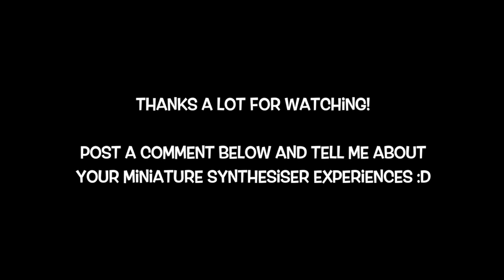Minisizer-MicroBrute-Party :D (w/ Volca Beats & MicroGranny 2.4)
Lured the Arturia MicroBrute out of its hiding place to patch it with the Anyware Instruments Minisizer :D

The Volca Beats clocks the MicroBrute, which sequences itself and the Minisizer. Some of the Minisizer's audio is fed into the MicroBrute as well, but other than that, the instruments are sent into a mixer separately. The MicroGranny 2 is played manually.

Audio gear used:
- Anyware Instruments Minisizer (mini analog modular synth)
- Arturia MicroBrute (analog monosynth with sequencer)
- Bastl Instruments MicroGranny 2.4 (granular sampler)
- Korg Volca Beats (drum machine)

If you've read this far, post a comment with the words "party time" in it :D